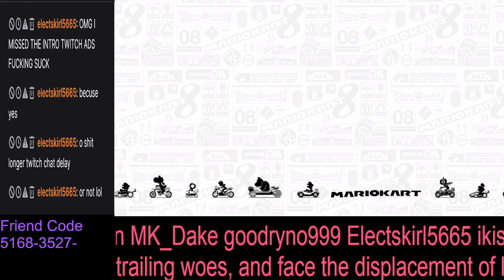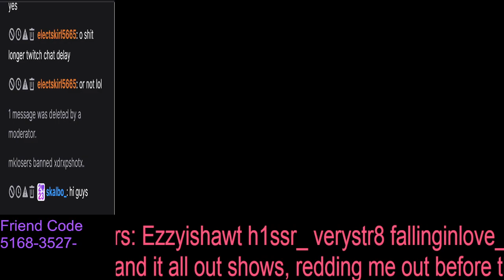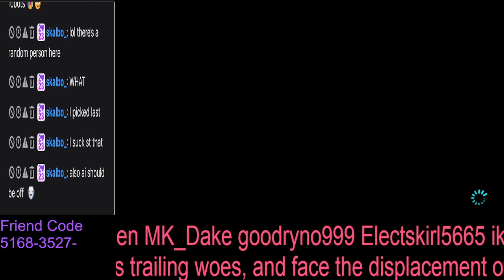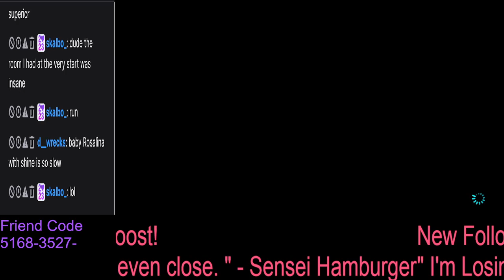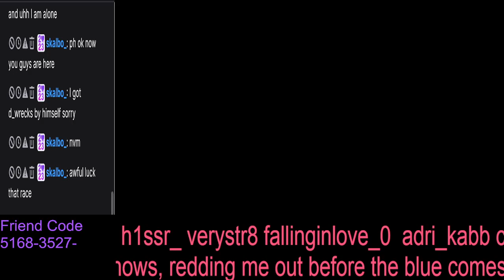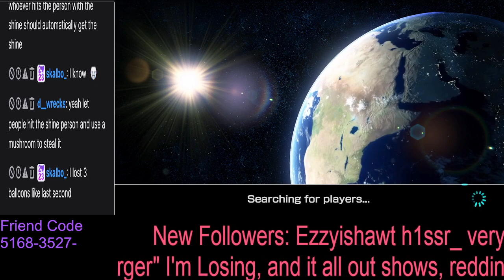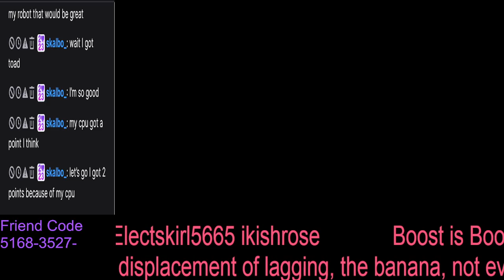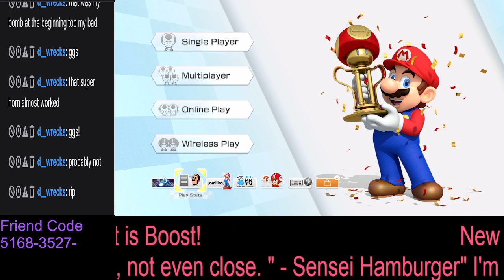A Race To 60 Pt.2 | MK8DX 2 Player Speedrunning With Not Fans !discord !youtube !lost !Vegiccolo